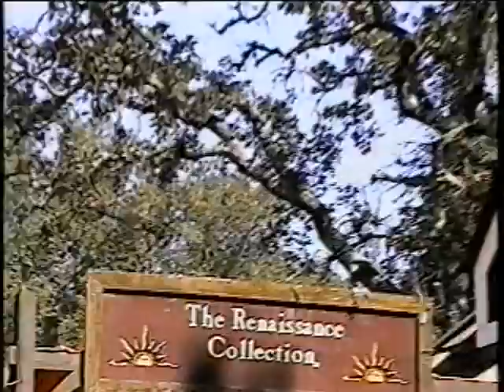Whiskey Oh with Fools at John Barleycorn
Seadog Song Set - Blackpoint Forest c 1998